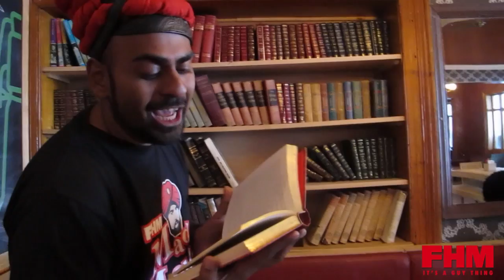FHM's Nationwide Pub Crawl!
London has the Circle Line Pub Crawl, Australia The World's Greatest Pub Fest and Edinburgh has Rose Street. All of these pale in comparison to what we had planned - though not well-planned... Grab a copy of the FHM April issue, on sale now!